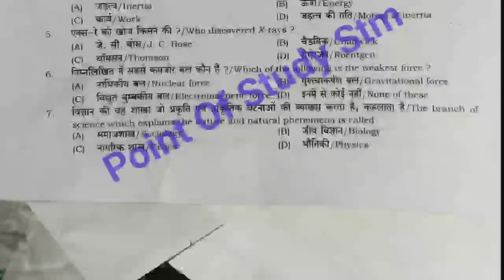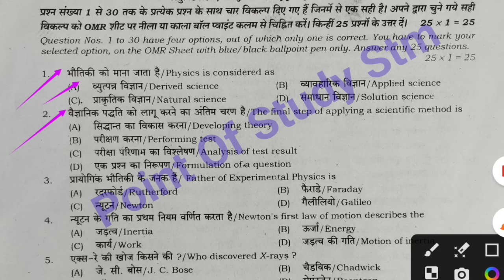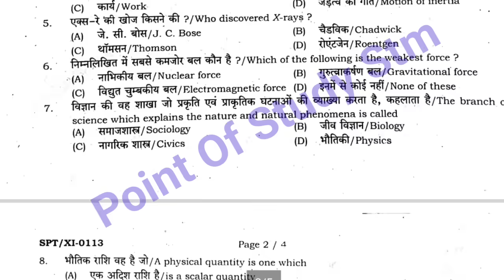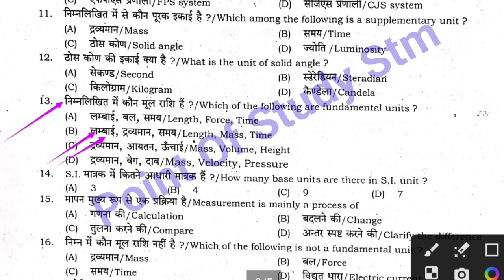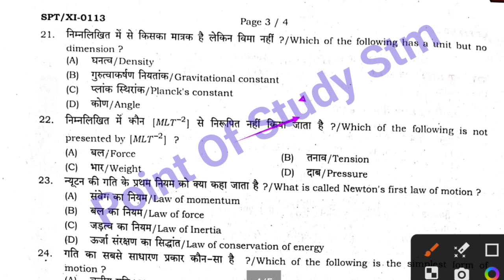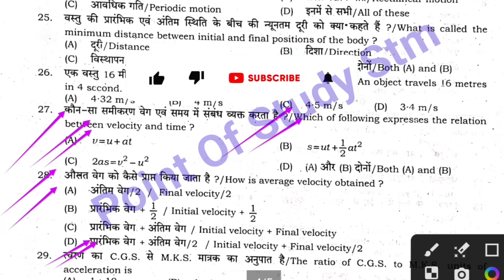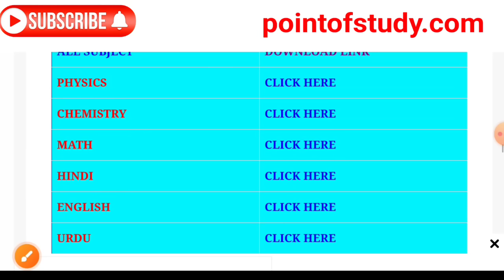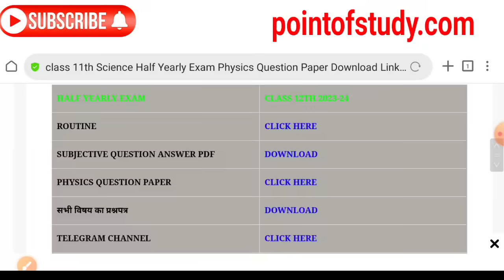Bihar Board Class 11th Physics Original Question Paper Half Yearly exam 2023 | Bseb 11th Physics 2nd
➡️Bihar Board Inter 2025
✅️Bseb Class 11th exam 2024
➡️Class 11th physics September monthly exam 2023
✅️ Class 11th Physics Question Paper Download Half Yearly Exam 2023

♦️🔴🔊मैट्रिक इंटर परीक्षा 2024-25 के लिए सभी SUBJECT ( विषय ) का Notes / Pdf लेने के लिए यहाँ क्लिक करें 👇👇👇👇

Class 11th monthly exam physics subjective question
bseb class 11th Physics subjective question
bihar board 11th exam 2023 Physics subjective 11th original question paper physics objective subjective bihar board
Second terminal exam class 11th physics question paper solution
class 11 second terminal exam physics original question
bseb class 11th Physics Masik Priksha subjective question